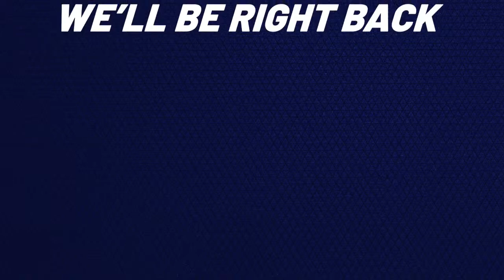Wisconsin's Midday News - April 4th, 2024